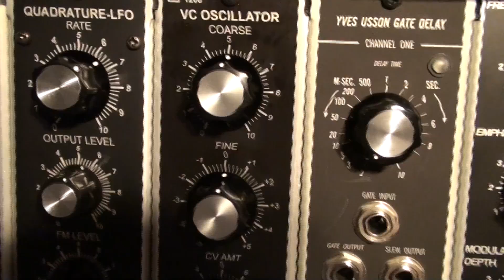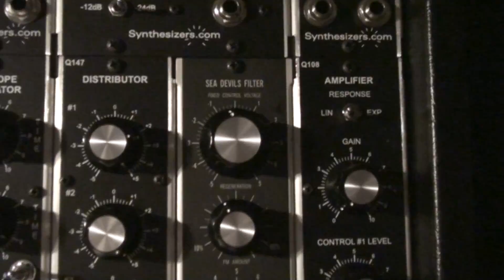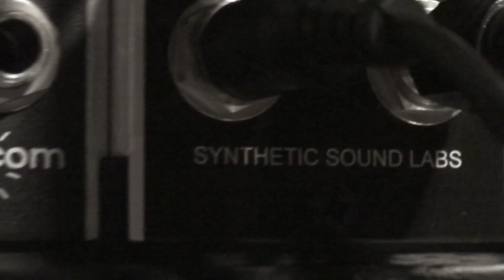Ship Of Nine Lives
Synthetic Sound Labs 1520 Segwencer IV module and company.
An SSL1260 Tap Tempo LFO was used as clock and control voltage to the depth input on the Segwencer.
A Q960 picked up the clock for pitch sequence to four vco's which were an SSL1200 compact, a dotcom Q106, an Oakley4 and an SSL/Ian Fritz Double Dekka vco.
These were sent through various filters (except for the DDVCO which is dry) then to the Segwencer IV module.
I ran the SSL1520 in PEAK mode with the width at 90% and depth attenuator at 30%.
Each vca output from the SSL1520 went to a different DSP device then on to a final mixer (Q113).
The MIX OUT signal of the 1520 was suppressed to avoid cancellation.

Each of the "voices" were intentionally modified by ring modulation, FM and soft sync to give each a unique character separate from the next. This helped to distinguish them as the Segwencer faded between them. The tuning was C, F, G# & B on each corresponding vco. The Q960 acted as a transpose for the sweeping chord action.